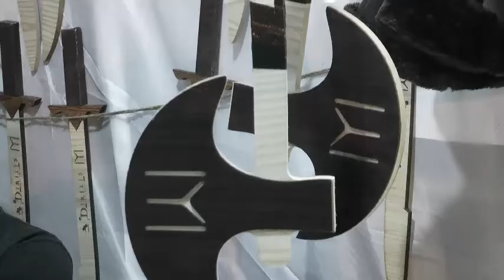Diriliş Ertuğrul: The Kayi Store In Islamabad.